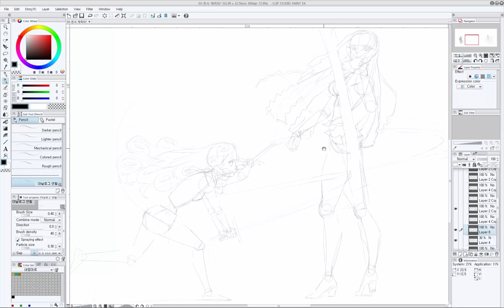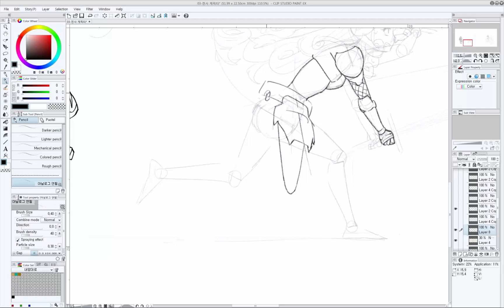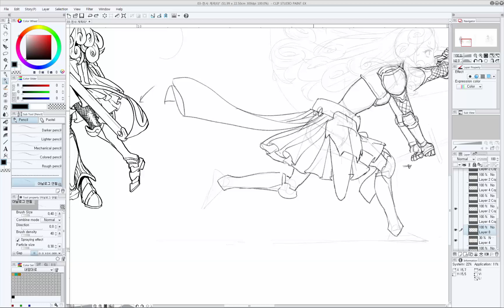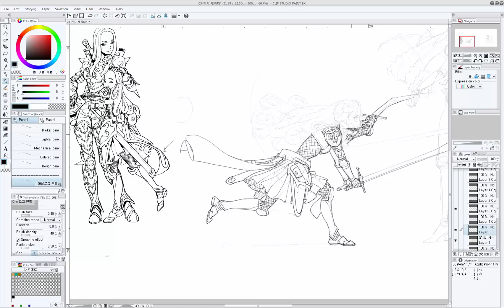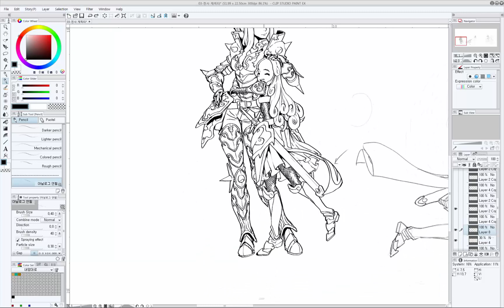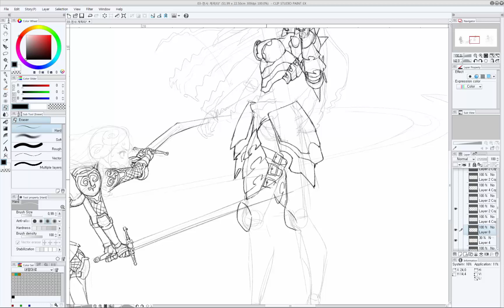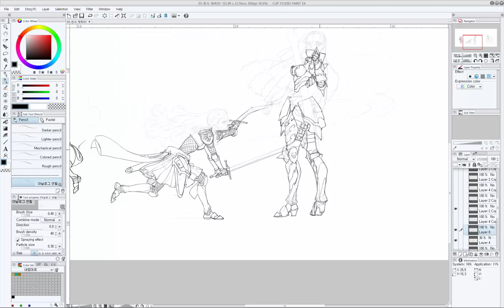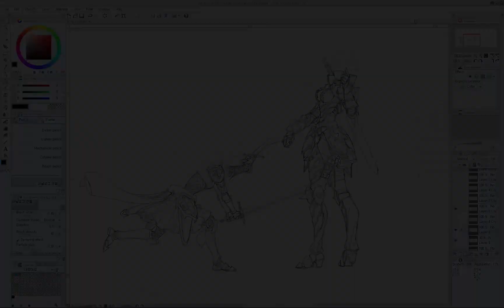[여전사 캐릭터 그리기]_06_포즈02 갑옷묘사_female warrior drawing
그툰아 홈페이지 방문

그로우 툰 아카데미 무료강좌
여전사 캐릭터 그리기 강좌입니다.

유료 → 무료 전환된 강좌입니다.

갑옷을 입은 여전사 캐릭터 그리는 방법을
드로잉 단계에서 부터 시작하여 컬러링까지 진행하여
간단한 캐릭터 컨셉 일러스트를 그리는 과정을 담았습니다.

강좌를 통해서 그림그리기가
더욱 재미있어지셨으면 좋겠습니다.^^